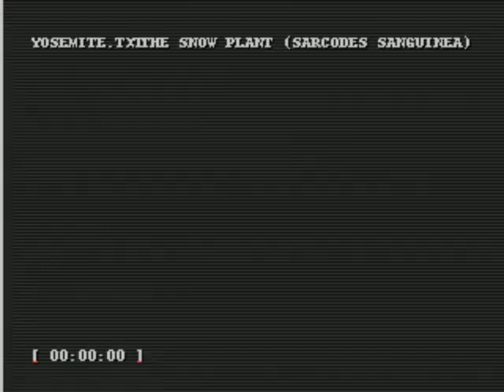The snow plant (Sarcodes sanguinea) - Yosemite.txt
Yosemite.txt

83 BPM
Key of a# Major

The snow plant (Sarcodes sanguinea) is more admired by tourists than any other in California. It is red, fleshy and watery and looks like a gigantic asparagus shoot. Soon after the snow is off the round it rises through the dead needles and humus in the pine and fir woods like a bright glowing pillar of fire. In a week or so it grows to a height of eight or twelve inches with a diameter of an inch and a half or two inches; then its long fringed bracts curl aside, allowing the twenty- or thirty-five-lobed, bell-shaped flowers to open and look straight out from the axis. It is said to grow up through the snow; on the contrary, it always waits until the ground is warm, though with other early flowers it is occasionally buried or half-buried for a day or two by spring storms. The entire plant--flowers, bracts, stem, scales, and roots--is fiery red. Its color could appeal to one's blood. Nevertheless, it is a singularly cold and unsympathetic plant. Everybody admires it as a wonderful curiosity, but nobody loves it as lilies, violets, roses, daisies are loved. Without fragrance, it stands beneath the pines and firs lonely and silent, as if unacquainted with any other plant in the world; never moving in the wildest storms; rigid as if lifeless, though covered with beautiful rosy flowers.

c55efbd6-c4b0-11ec-b1f3-482ae39f3447